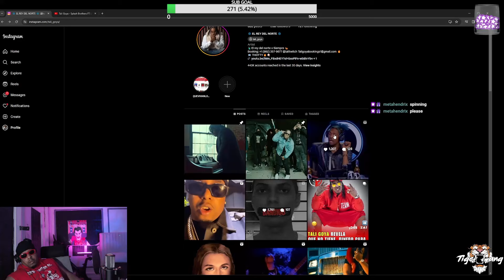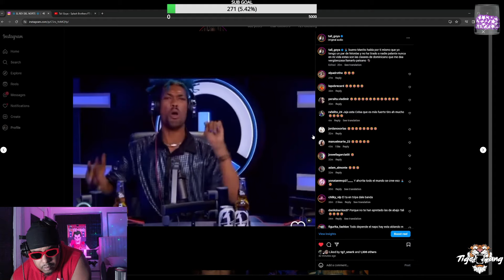TALI GOYA REACIONA AL NAPO DICE QUE LOS DOMINICANO SON CHOTA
Manley Microphone
Camera Panasonic G7
Video Editing Softwear
Drawing Tablet
Studio Lights
Gaming Computer
Computer Monitor

How To Win Friends And Influence People
Predictably Irrational
The Alchemist
Think And Grow Rich
Outwitting The Devil
The Slight Edge